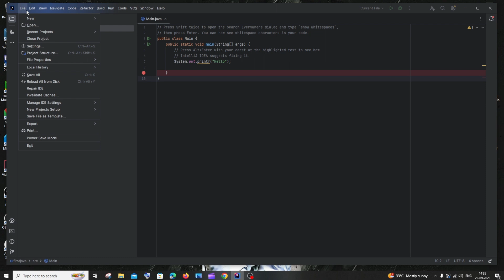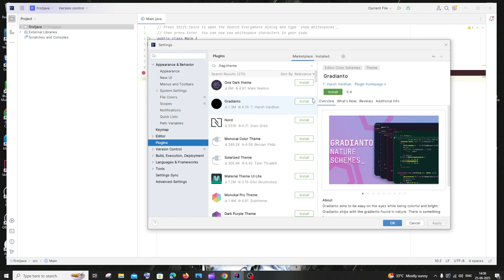How to change theme color in Intellij Idea | Light and dark, Install new themes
How to change the color theme in intellij idea is shown